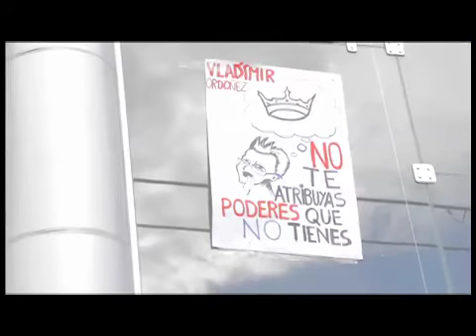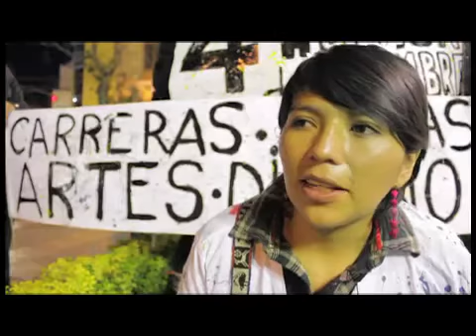Conflicto de la carrera de artes